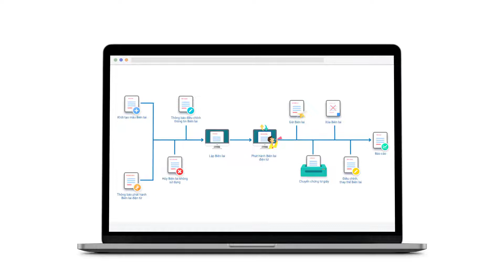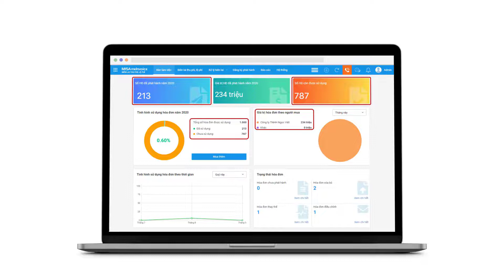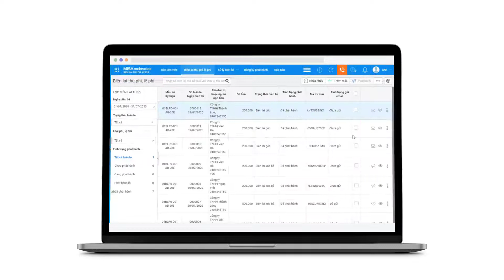Trải nghiệm phần mềm Biên lai điện tử MISA meInvoice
- Nội dung hướng dẫn: Trải nghiệm phần mềm Biên lai điện tử MISA meInvoice
- Tài liệu hướng dẫn: